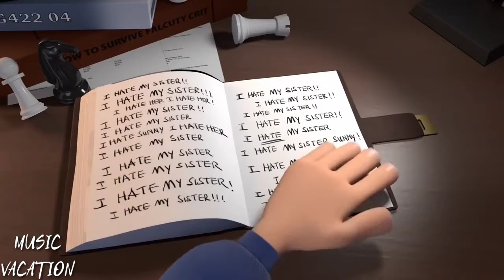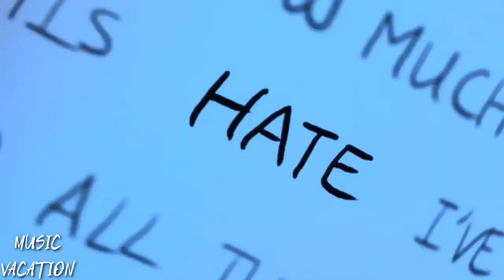Jason Derulo and Jawsh685- savage love(short cartoon film)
MUSIC VACATION

THIS SONG IS TAKEN FROM JASON DERULO AND JAWSH685 .

THIS VOICE IS ORIGINAL.